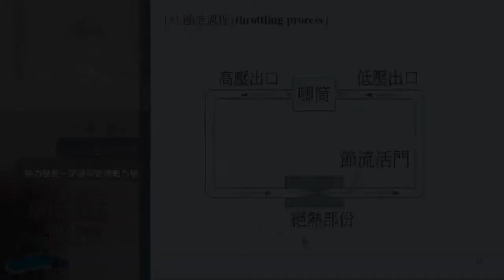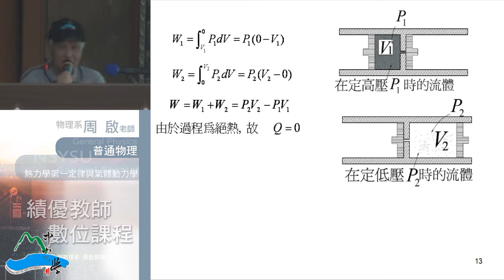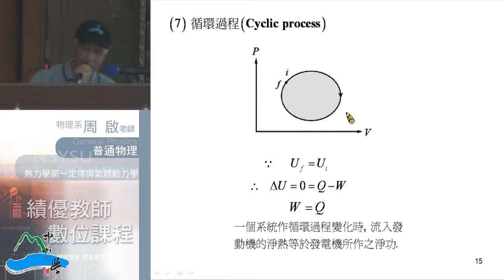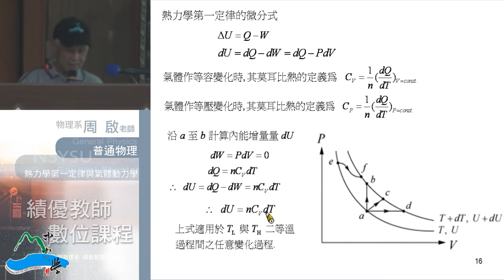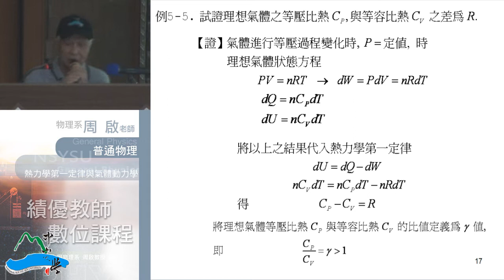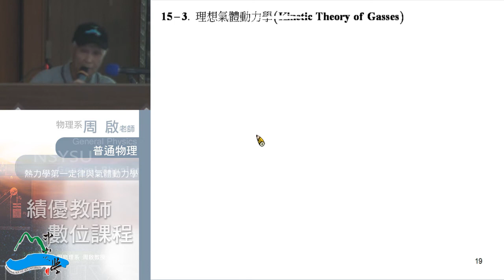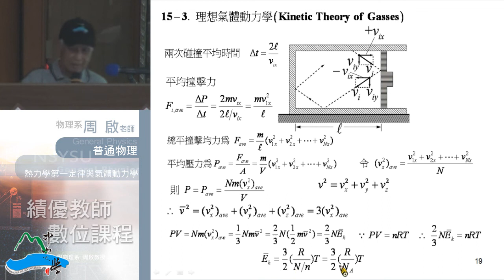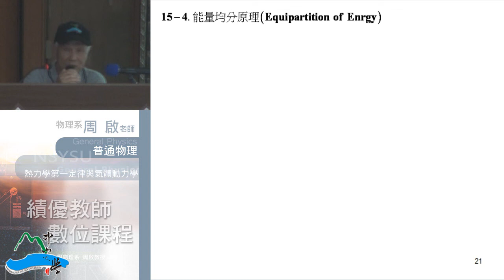普通物理102 2013 1216 02